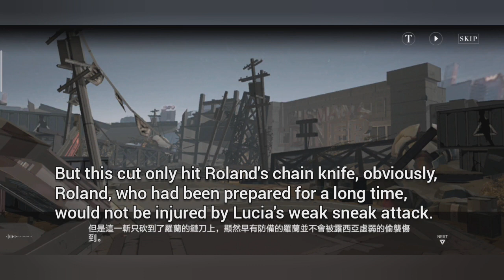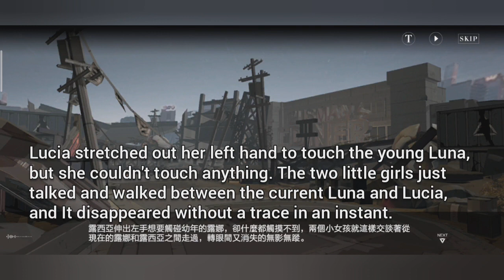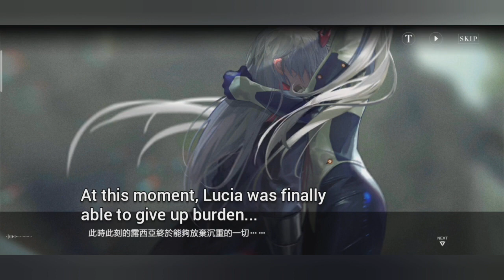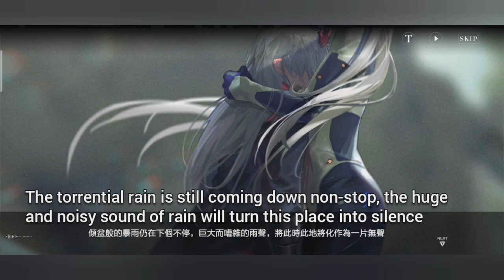[English Sub] (Part 5) LUCIA (Alpha) : Character Story : Metamorphosis || Punishing: Gray Raven